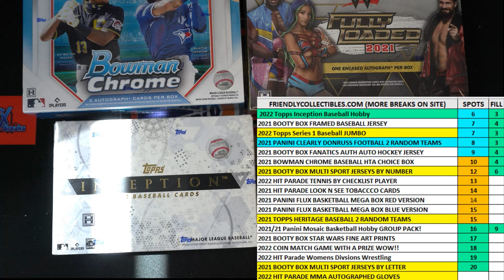2022 Topps Inception Baseball Hobby FILL A ID 22INCEPTION121